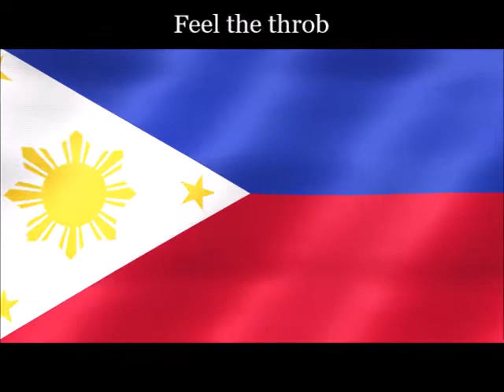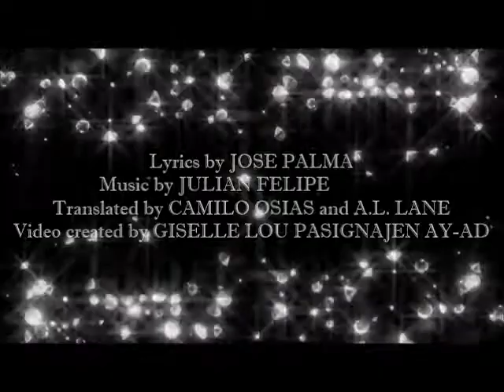The Philippine National Anthem in English with Lyrics ( Best Version ) - Clear Song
Greetings Everyone! Proudly presenting to you a Clearer Version of the PHILIPPINE NATIONAL ANTHEM ( English Version ) with Lyrics. Thank You Very Much and GOD bless ! :)

'' LAND OF THE MORNING '' - is the ENGLISH version of the Philippine National Anthem.There are actually 3 versions of this Anthem - SPANISH, ENGLISH and the FILIPINO Version. The version of this video is the English translation commissioned by the American colonial government in the 1920s.

The PHILIPPINE NATIONAL ANTHEM IN ENGLISH OR THE PHILIPPINE HYMN ( 1938 ) was first translated around that time by the renowned poet Paz Marquez Benitez of the University of the Philippines but the most popular translation was written from Spanish by Senator Camilo Osías and an American, Mary A. Lane.

The Lyrics of both Spanish and FILIPINO Version the Philippine National Anthem was written by José Palma and the Music was composed byJulián Felipe.

The Philippine National Anthem have SPANISH, ENGLISH and FILIPINO versions. These versions of the national anthem have been given official status throughout Philippine history. However, only the most recent and current Filipino version is officially recognised by law.

The Flag and Heraldic Code, approved on February 12, 1998 specifies, "The National Anthem shall always be sung in the national language within or outside the country; violation of the law is punishable by a fine and imprisonment. Several bills have been introduced to amend the Flag and Heraldic Code to highlight the importance of complying, abiding and conforming to the standard expression as prescribed by law. As of 2015, none have been enacted into law.

The ENGLISH Lyrics are as follows :

                                   LAND OF THE MORNING

Child of the sun returning
With fervor burning
Thee do our souls adore.

Land dear and holy,
Cradle of noble heroes,
Ne’er shall invaders
Trample thy sacred shores.
Ever within thy skies and through thy clouds
And o’er thy hills and seas;
Do we behold thy radiance, feel the throb
Of glorious liberty.

Thy banner dear to all our hearts
Its sun and stars alight,
Oh, never shall its shining fields
Be dimmed by tyrants might.

Beautiful land of love, oh land of light,
In thine embrace ’tis rapture to lie;
But it is glory ever when thou art wronged
For us thy sons to suffer and die.

P.S.
                Greetings everyone! I hope you enjoy my videos. If this video gets blurred, please kindly adjust the video settings to 480p or beyond. If you like the video, pls kindly subscribe to my Channel and click the Bell so that you will be notified for more videos.It would be a GREAT HONOR to make more videos for you all. Thank you very much!